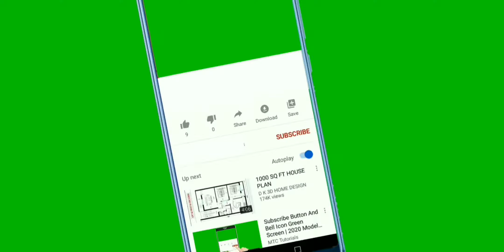"MUGHLAI CHICKEN | CHICKEN MUGHLAI RECIPE | MUGHLAI CHICKEN RESTAURANT STYLE"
an amazing non veg dish  with exquisite taste ...